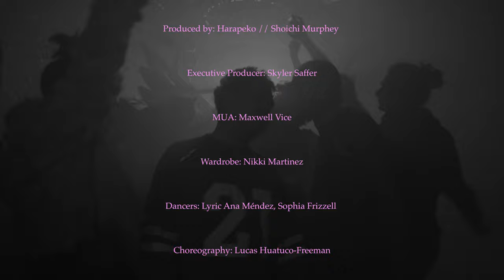Araya - Adore // Pretty Lies (Official Video)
Directed by: Araya, Fenn Paider
Edited by: Araya, Fenn Paider
Produced by: Harapeko // Shoichi Murphey
Executive Produced by: Skyler Saffer, Toby Bird
Art Assist: Siena Saba
MUA: Maxwell Vice
Wardrobe: Nikki Martinez
Dancers: Lyric Ana Méndez, Sophia Frizzel
Choreography: Lucas Huatuco-Freeman
Lace Build: Maria Araya
Score: Thaddeus Goode, Will Catucci

Adore
Produced by: Will Catucci, Thaddeus Goode
Written by: Christian Araya